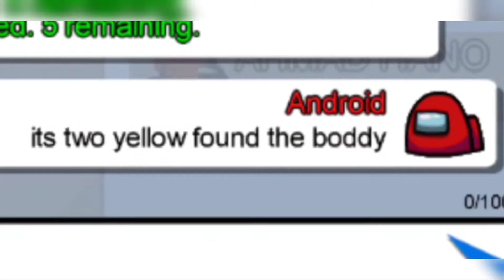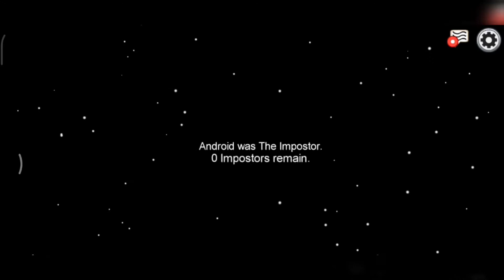Among Us But Wall Hacked - Among Us Funny Moments #1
Among Us funny moments. Among Us wall hack. Among Us hacker. Among Us wall hack funny moments. Among Us hack. Among Us funny gameplay. Among Us gameplay.

I had a lot of fun preparing this video.

This music was presented by Amusic